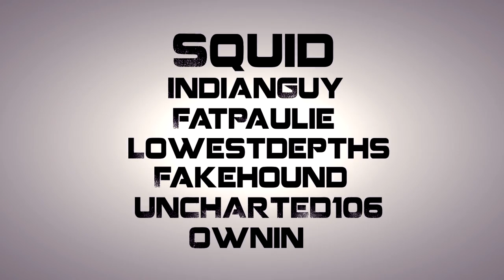DTMB: Squid, Coach'em Up! *You Pick, I Talk* Initiative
Lol, two months later. I finally bring back the coaching series. I want to do what y'all have in mind. Got a question(s)? Let me answer them the best way I can. Want me to break down your video with you in a dual comm? Let's do it! Want to know how and why some of the best players do what they do in game? Dual comm with them.

Just let me know, your opinion makes this place go round.